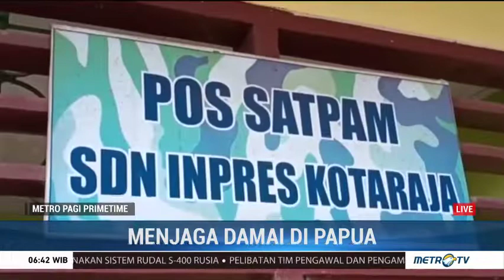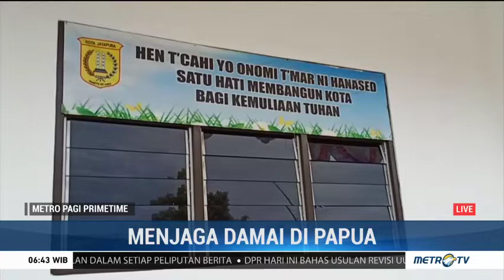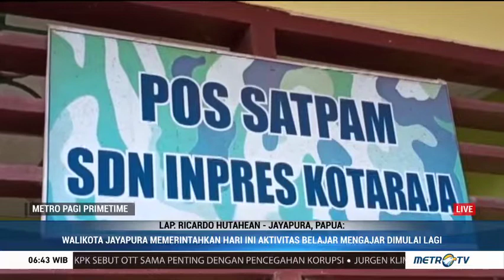Pelajar di Kota Jayapura Mulai Masuk Sekolah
Setelah diliburkan sejak demo anarkis pada Kamis (29/08) lalu, hari ini para pelajar di Kota Jayapura, Papua sudah mulai masuk sekolah.